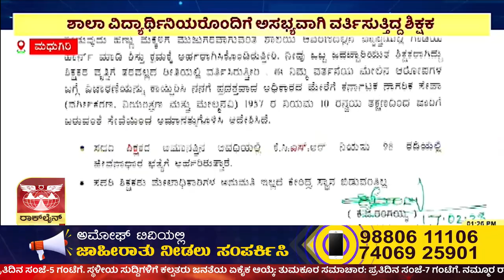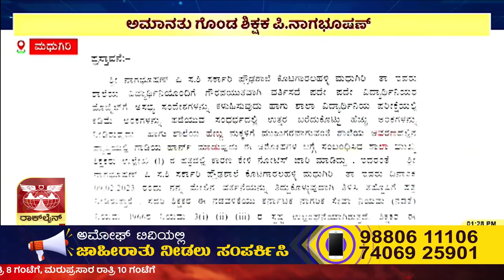ಮಧುಗಿರಿ ತಾಲೂಕಿನ ಕೊಟಗಾರಲಹಳ್ಳಿ ಸರ್ಕಾರಿ ಪ್ರೌಡ ಶಾಲೆಯ ಸಹ ಶಿಕ್ಷಕ.! | Amoggh TV